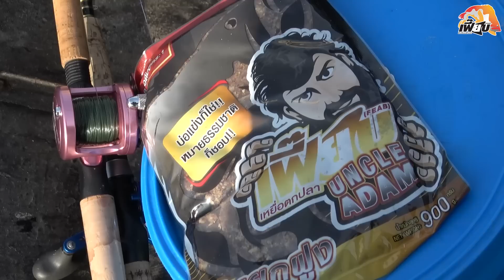หมดสปูน!! ลำนางรอง บุรีรัมย์!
หมดสปูน!! ลำนางรอง บุรีรัมย์! เฝ้าทั้งวัน จนวินาทีสุดท้าย ลากทีเดียว หมดสปูน! ถึงกับต้องเอามือจับสายไว้เลย!! Empty my reel in one go! What a take by rohu carp in Burirum.

Rod: คัน Racing Comp Wild Game 10' 15-30lb
Rod: คัน Racing Comp 9' 12-30lb

สายเอ็น Mustad Reins มัสตาด เรนส์

เบ็ด Hook: Mustad Iseama

Bait: Uncle Adam Bait เหยื่อตกปลาลุงอดัม
Powder Sense: หัวเชื้อผงเฟี๊ยบ Super High Grade
Sense liquid หัวเชื้อ: หัวเชื้อน้ำเซนเซ่